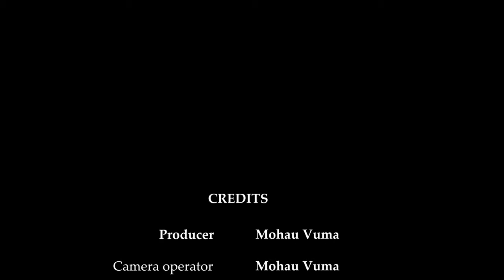Longboard your way into wellness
The world of longboarding is one very similar to skateboarding. While people use a long board as medium of transportation, others use it for other reason. In this story, we look at how longboarding can be used as a copy mechanism for issues that one could be facing.